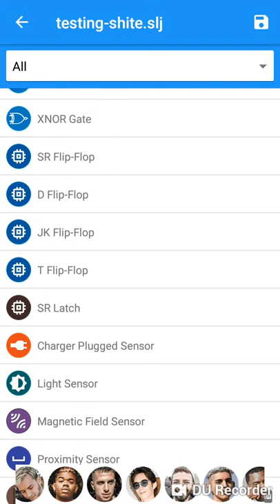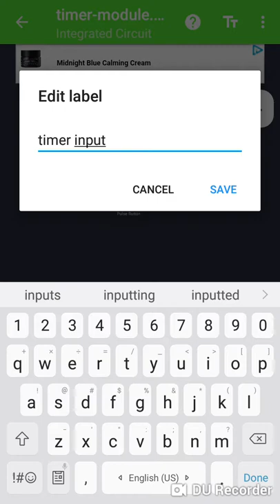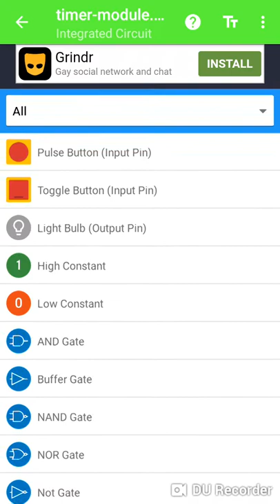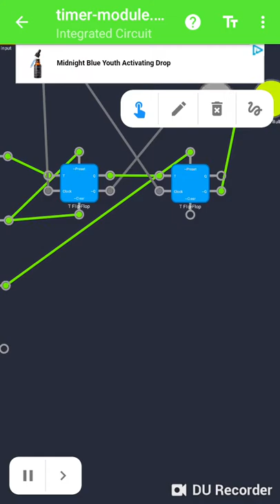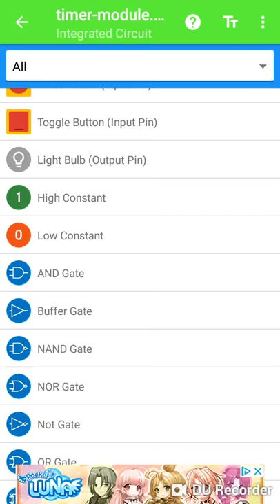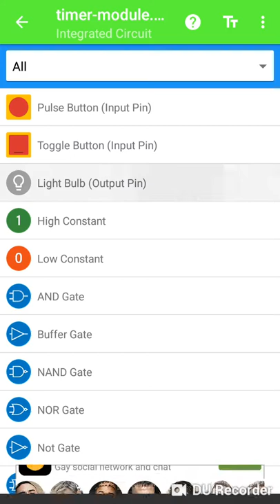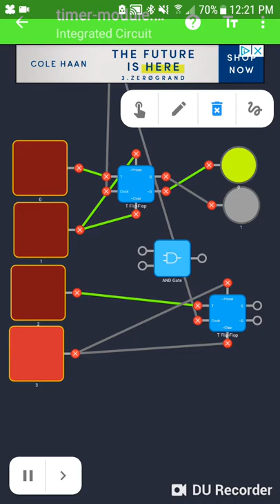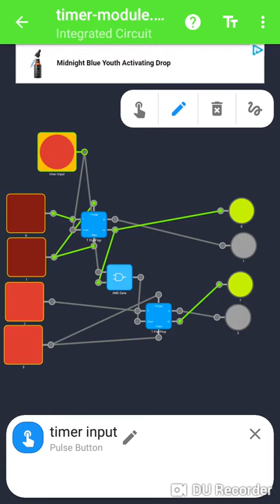Making some progress|#6 Smart Logic Simulator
Hey shadows heres me again dieing inside